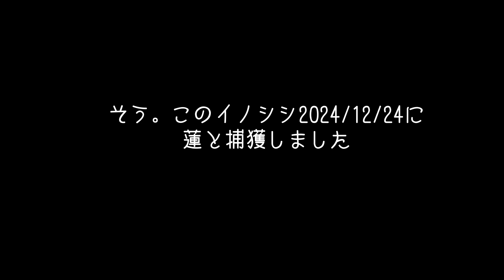猟犬と猪BBQパーティー 蓮くん６歳誕生日 たき火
大雪の日に獲ったイノシシを召し上がっていただきます